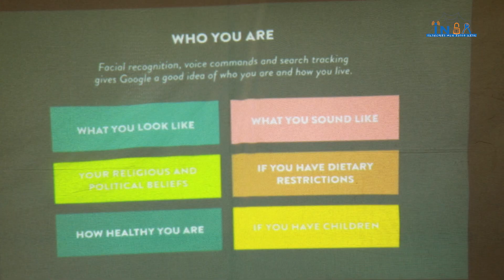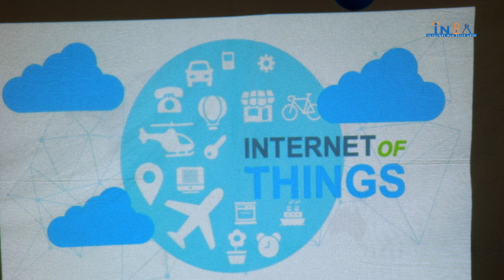የኢንፎርሜሽን መረብ ደህንነት ኤጀንሲ ከእስራኤል የሳይበር ተቋም ጋር በጋራ በመሆን ያዘጋጁት ሴሚናር